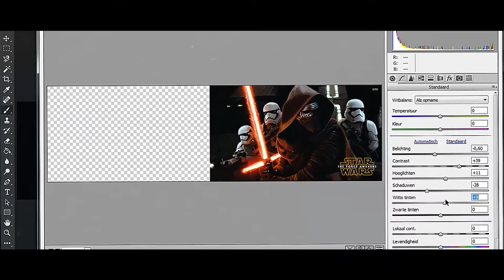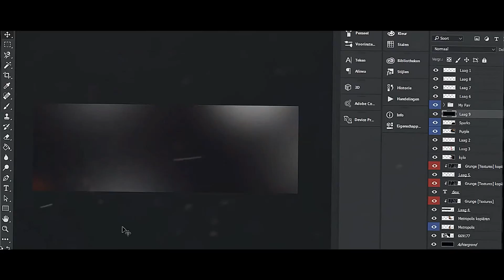personal header (sick?)